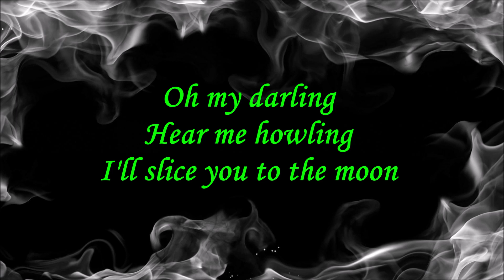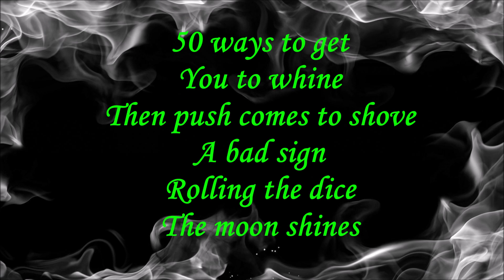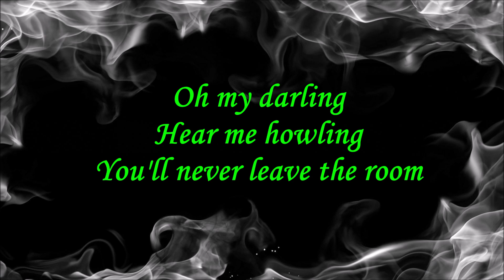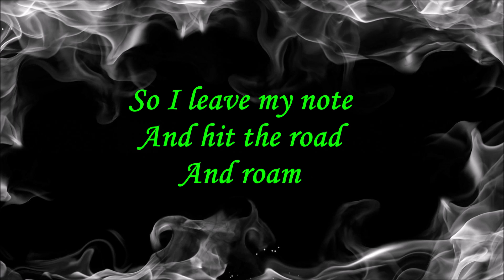Kovacs - 50 Shades Of Black (Lyrics)